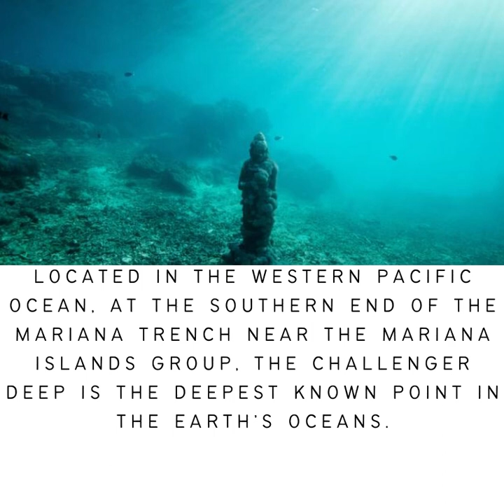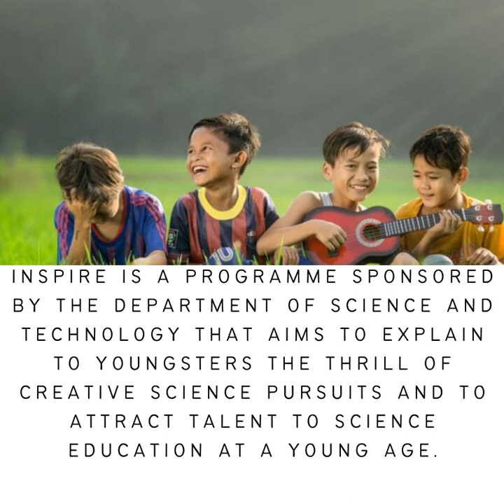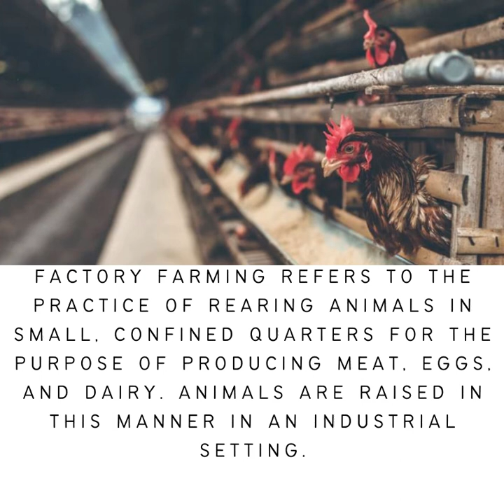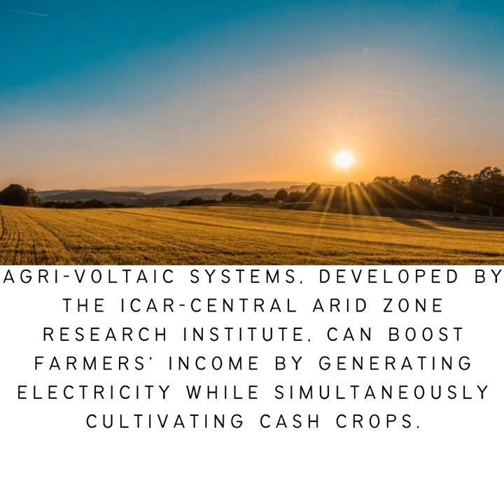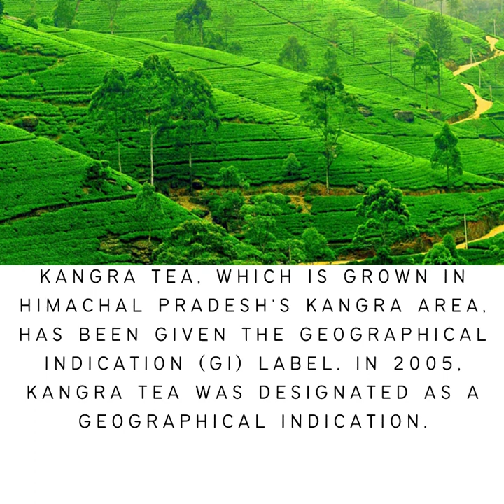Thinkholics: 15th July, 2021 Updates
Hello Everyone,

We'll give you the daily updates of all the important events happening in India and abroad.